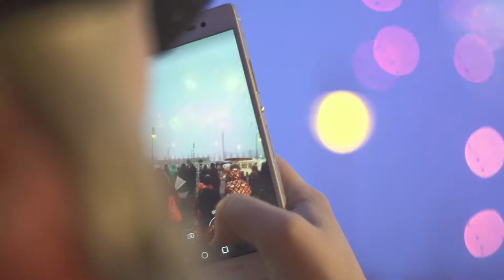Veikkaus | Eurojackpot ilotulitus Tampereella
Veikkaus järjesti Tampereella ilotulituksen Suomen suurimman Eurojackpot-voiton kunniaksi. Kuvasimme lyhyen, mutta vaikuttavan koosteen tapahtumasta. Toteutimme lisäksi live-streamin ilotulituksesta Veikkauksen Facebook-sivuille.

Koju on kansainvälisesti palkittu tuotantoyhtiö. Tuotamme lisäarvoa asiakkaille, jotka uskovat tarinan voimaan ja liikkuvan kuvan merkitykseen viestinnässä. Ratkaisemme vaativiakin liiketoiminnallisia haasteita vaikuttavan filmituotannon avulla.

Koju Film Company is a production company specialized in moving image. We offer our services to clients who believe in visuals stories and value it in communication.

Director: Heikki Oinonen
DoP: Matias Vihko
Editor: Matias Rogers
Producer: Heikki Oinonen
Sound Designer: Jesse Soini